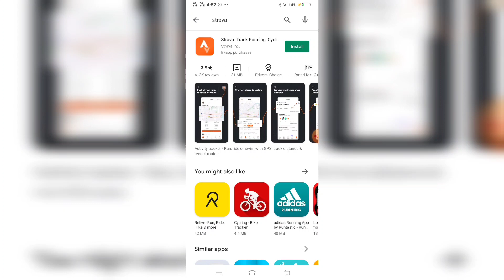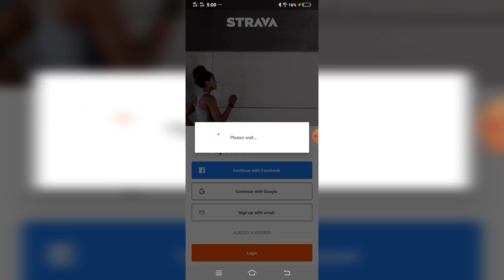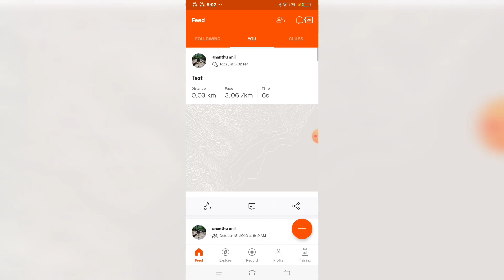How to use Strava in Malayalam (Ft : Wheels / Soles of kollam)